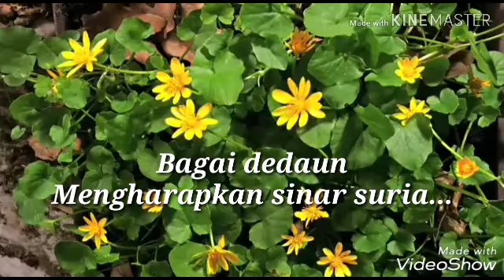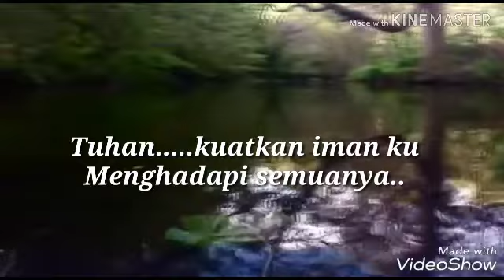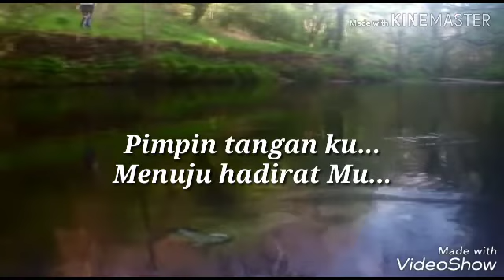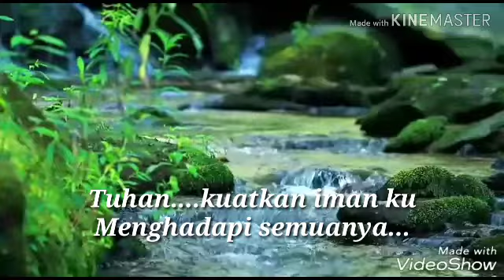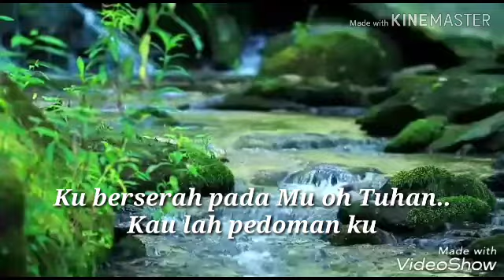Lagu Rohani-Kaulah Pedoman ku -By INSPIRASY -Lagu Rohani Terbaru- Vocal Jacquelin Louis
Lagu rohani Kristian TERBARU 2019